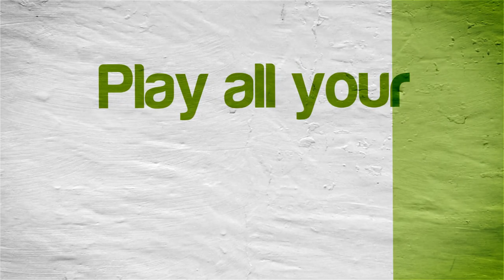Super Monkey Ball | NVIDIA SHIELD Android TV | Dolphin Emulator 5.0-12354 [1080p] | GameCube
Tegra X1! Super Monkey Ball running on the NVIDIA SHIELD Console Android TV Nintendo GameCube using Dolphin Emulator (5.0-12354)

This video shows off gameplay of Super Smash Bros. Melee for the Nintendo GameCube using the Dolphin Wii / Gamecube emulator for Android.  With Dolphin you can play all your GameCube favorite games, such as Metroid Prime 1 & 2, Resident Evil 4, The Legend of Zelda: The Wind Waker, SoulCalibur II, SSX 3, Madden NFL 2004, Super Mario Sunshine, Viewtiful Joe, Tony Hawk's Pro Skater 3, Super Smash Bros. Melee, Pikmin 1 & 2, Mario Kart: Double Dash!!, and many many more!